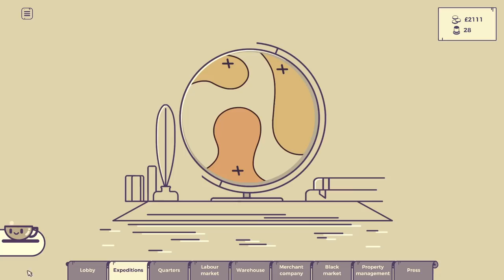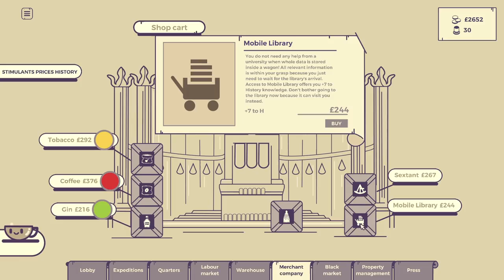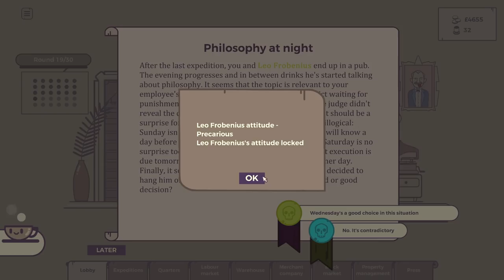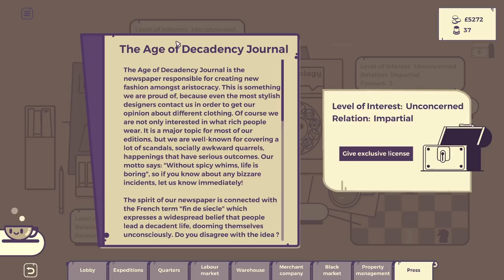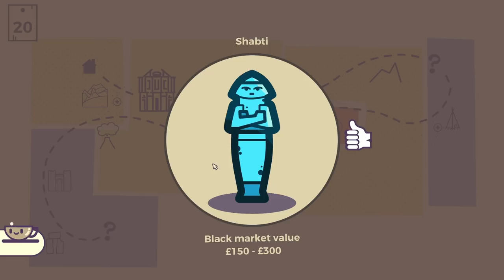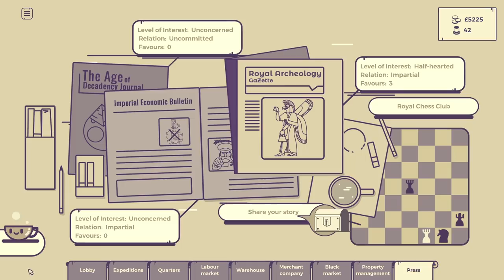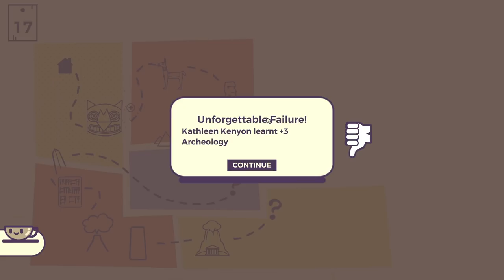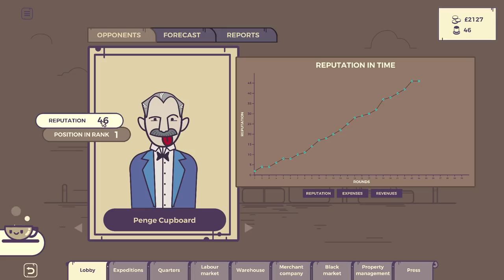A Series of Successes! | Archeo Shinar - Part 4 (Archaeology Economy Strategy Game)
Archeo Shinar continues and we benefit from an amazing series of successful expeditions to try to keep ourselves in the race for archaeological victory! We also manage to pick up quite a few lovely artefacts as well.

Our artefacts are immediately sent over to our museum, which is good because it cost a lot of money to build so it's about time it proved it's worth!

We also buy ourselves an exciting new building in the form of a coffee plantation which provides coffee to some of our explorers!

There's also some mysterious secrets, we sell some land and we write a lovely letter.

At this point, you may wonder what on Earth is this bloody project? Archeo: Shinar, because that's the full title, is a turn-based strategy video game focused on people & resources management.

It's not like other games about archeologists doing astonishing stuff in ancient tombs or something like that. No. In this game you will be the man behind the desk. Or a woman. We are talking about the lifestyle of the real archeologists, the true horror of dealing with traumas and phobias. Not yours! You won't risk your own health, we have employees to do that. The true horror of dealing with their traumas and phobias. Do you see where I'm going with it? Imagine the bills from doctors, the health compensations and the press. "Press? Why the press?" you ask. Yes, the press. Because you know the press. They are just waiting there for the unsatisfied explorer who would like to tell them how the "archeology" truly works. And we do not speak about how it truly works. They can't know the ugly truth. Never!

That's a lot of stress, right? Don't worry, as we already know, there is no better medicine for that than a cup of tea. Or a glass of gin. Your call.

Let's agree this is enough knowledge for now. More information could cause an Epistemophobia, and we don't want that, do we? Please, enjoy the view from your train's window and look forward to our next meeting.

Signed
Your Cuppy

Archeo: Shinar is an economic turn-based strategy set in the world of archeology. It blends the preparation period (turn-based strategy) with expeditions (real-time strategy) in unique gameplay mixup with a lot of small stories and grotesque humor.
Key features
Prepare and explore - New, fresh gameplay based on mixup of two genres Turn-based strategy and Real-time strategy.
Hire and care - Find your best team and keep them in good shape. Or not, you can always replace them.
Money and reputation - Try to get both. Find a balance between them and be the true winner.
Collect and invest - There's no better way to get rich than by buying land. What's better than having land? Building your own buildings on your land. It's a great investment.
Read and decide - Now and then you will receive a small story to keep your experience interesting. Every time you will have to decide and every time it will have consequences!
Opponents and Vanessa - Meet memorable opponents, you won't forget them for a long time. And there's Vanessa. Such a shame she has a wig.
Solo or with friends - Play solo or with up to 4 friends (hot seat). But keep in mind that after the game they won't be your friends anymore.
Challenge reality - Check the facts, learn more about the history and try to find a proof that the developers were wrong because the world we are going to show you may make you challenge everything.
Difficult subjects - Mental illnesses, addictions, thievery, slavery, paradigms, tribal mentality, corruption, pride, and murder.
Economy end bankruptcy - Last but not least, do not bankrupt. It's like permadeath. You can withhold salaries only for a certain time, after that they will come. They will come and collect.